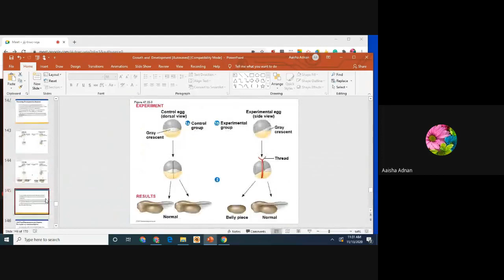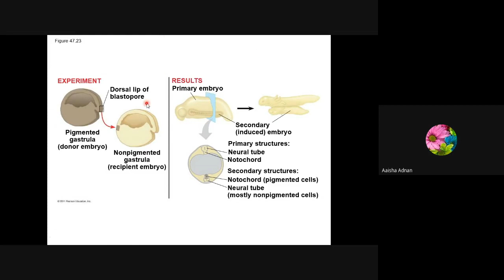Embryonic induction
Embryonic induction with spemann experiments in urdu language
EMBRYONIC INDUCTION || CHAPTER 5-GROWTH ADN DEVELOPMENT || SECOND YEAR BIOLOGY
concept of differentiation | Embryonic Induction | Fsc Biology class 12 | Chapter 19
Embryonic Induction | Spemann and Mangold Experiment
Organizers and Embryonic Induction (Part-1) | Developmental Biology | B.Sc.
What is induction?
 Process of induction
𝐌𝐞𝐜𝐡𝐚𝐧𝐢𝐬𝐦 𝐨𝐟 𝐂𝐞𝐥𝐥 𝐭𝐨 𝐂𝐞𝐥𝐥 𝐂𝐨𝐦𝐦𝐮𝐧𝐢𝐜𝐚𝐭𝐢𝐨𝐧